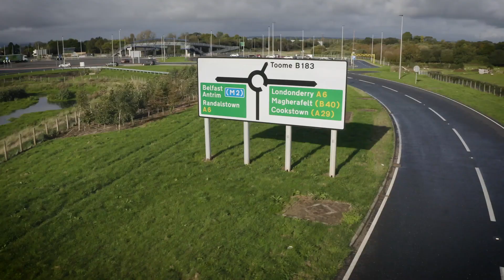A6 Dualling Scheme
Notable for the achievement of 25% cost savings (£42m) at the Early Contractor Involvement (ECI) stage, we are responsible for the completion of the A6 Randalstown – Castledawson Dualling Scheme as part of a Joint Venture (JV) with Farrans. Valued at £135m, the four-and-a-half-year project involves the design and construction of 14.7km of dual carriageway through a predominantly rural landscape and the extension of the M22 north.

As traffic levels continue to grow towards 20,000 vehicles per day, this vital highways infrastructure project will improve road safety, reduce journey times and congestion on this strategically important North West transport corridor, connecting Belfast and Derry/Londonderry.